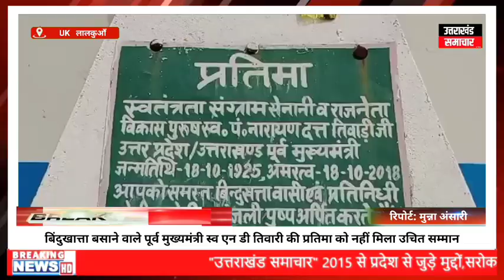बिंदुखात्ता बसाने वाले पूर्व मुख्यमंत्री स्व एन डी तिवारी की प्रतिमा को नहीं मिला उचित